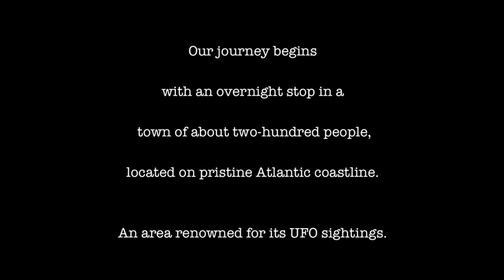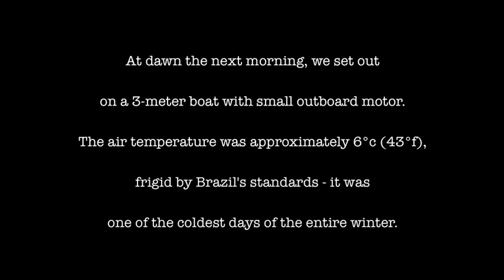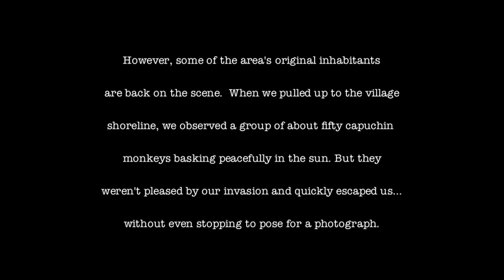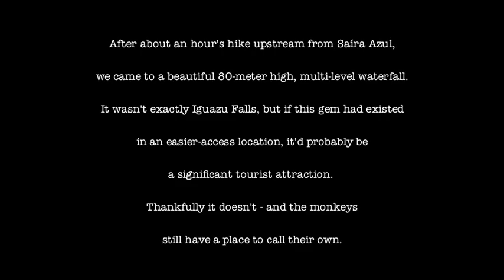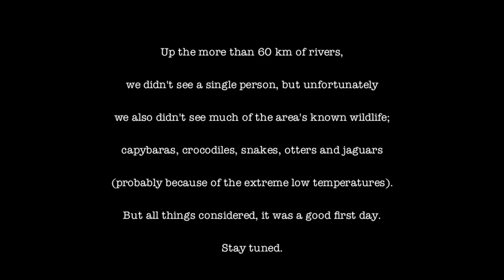RIO LONTRA (Jungle Boat Expedition)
Voyage up the
Rio Lontra
Part: One

AkahtiLândia, Brazil

July 2011

Mission:

To explore isolated tributaries

of the Lontra River

in search of an abandoned village

called Saíra Azul.

Our journey begins

with an overnight stop in a

 town of about two-hundred people,

located on pristine Atlantic coastline.

An area renowned for its UFO sightings.

At dawn the next morning, we set out

on a 3-meter boat with small outboard motor.

The air temperature was approximately 6°c (43°f),

frigid by Brazil's standards - it was

one of the coldest days of the entire winter.

After negotiating thru the labyrinths of overgrowth until

mid-afternoon, the trees suddenly opened up - revealing a

large clearing with grass, fruit trees and about ten

small houses (surprisingly intact).

It was the Saíra Azul settlement,

vacated four years ago because of severe rains.

However, some of the area's original inhabitants

are back on the scene.  When we pulled up to the village

shoreline, we observed a group of about fifty capuchin

monkeys basking peacefully in the sun. But they

weren't pleased by our invasion and quickly escaped us...

without even stopping to pose for a photograph.

After about an hour's hike upstream from Saíra Azul,

we came to a beautiful 80-meter high, multi-level waterfall.

It wasn't exactly Iguazu Falls, but if this gem had existed

in an easier-access location, it'd probably be

a significant tourist attraction.

Thankfully it doesn't - and the monkeys

still have a place to call their own.

Up the more than 60 km of rivers,

we didn't see a single person, but unfortunately

we also didn't see much of the area's known wildlife;

capybaras, crocodiles, snakes, otters and jaguars

(probably because of the extreme low temperatures).

But all things considered, it was a good first day.

Crew

Vila:  boat driver /navigator

Ithaka:  research, photography, edit. text

Songs:
Ithaka: "Technically A Failure" (instrumental version)
Ithaka: "Brother Barstow" (instrumental version)